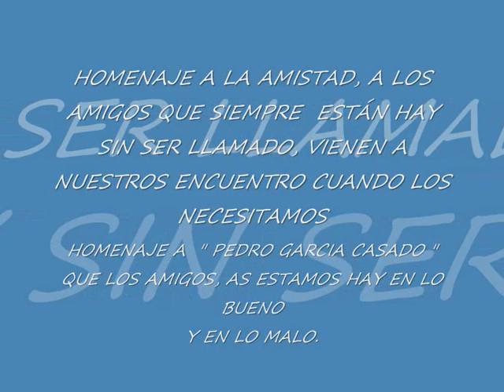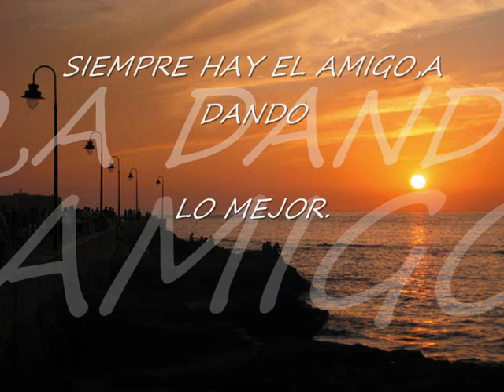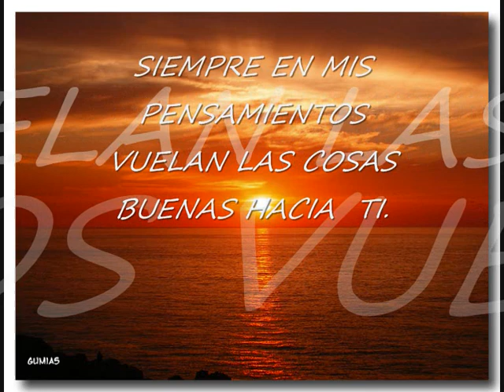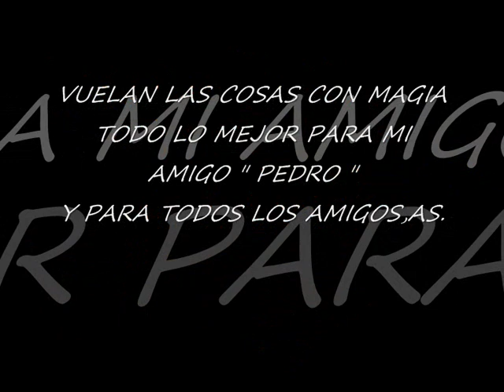DESPUES DE LA NOCHE SIEMPRE SALE EL SOL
Este video va dedicado a la amistad sincera de los amigos,as, pero en especial va por un amigo que necesita que le demos algo de animos, lo está pasando mal va por ti amigo Pedro Garcia Casado, con todo mi cariño respeto y aprecio, para que todo te vaya bien de todo corazón, y en este canal que somos tan  amigos y humanos te deseamos quie esa mejoria sea muy proxima, y todo salga bien de todo corazón de está amiga Maika ilusión dandote esa ilusión y vida que necesitas, y todos lo amigos de aqui también en nombre de ellos,as se que te lo desean, dicemn los amigos de mis amigos amigos mio son, pues ya lo sabes animos y adelante que en la vida simpre hay buenos amigos,as que siempre están hay si se llamados viene solos, tambien quiero dedicar este video a mi amiga Isa de todo corazón para ella mi maximo cariño a todos  mis amigos,as de YOU TUBE,SONICO , Y FANCEBOOK , que tanto quiero y a esos  amigos anonimos que vean este video por la amistad , buena y sincera  va por todos besos y siempre la magia brillen en vuestras vidas en vuestros amigos , y en vuestras familias besitos os quiero y en Especila PEDRO POR TI VA, guardalo siempre , de está amiga, que solo quiere tu bien , para ti y todo el mundo maika ilusión.

ILUSIÓN DE LA AMISTAD
Ya llegó la luz del alba
y  ha cantado el ruiseños,
ya me miraron tus ojos
y me ha llamado tu voz.

Ya vuelan las ilusiones
juntas en un mismo afán;
el sol alumbra el camino
que aún queda por andar.

Las mariposas alegres
volando de flor en flor;
toda la tierra sonrié,
que a dos corazónes unidos a esa bella amistad,
le ha curado todo  ese mal.

( POEMA DE MAIKA ILUSIÓN, PARA MI AMIGO PEDRO QUE PRONTO SE RECUPERE, Y A LA AMISTAD,DE LOS AMIGOS DEL YOU TUBE, SONICO, FANCEBOOK, PARA TODA ESA BELLA Y HERMOSA, AMISTAD SINCERA QUE SE DA SIN RECIBIR, SOLO HACER EL BIEN POR LOS DEMÁS,
ES LA MEJOR GRATIFICACIÓN SU SONRISA Y SU SENTIR BIEN CON LO QUE NOS TENEMOS QUE QUEDAR).